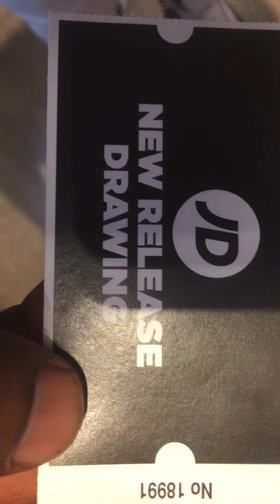AIR JORDAN 5 alternate grape 🍇 ,,,RAFFLE fingers crossed 🤞🏽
Raffles